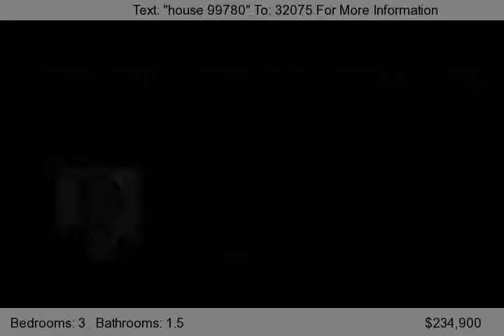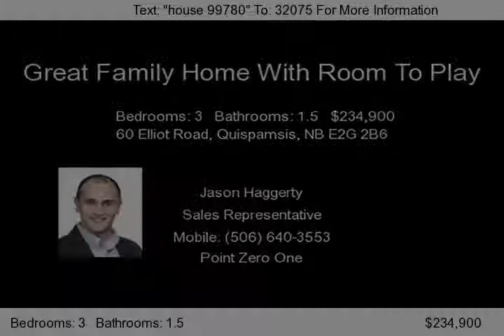60 Elliot Road, Quispamsis, NB E2G 2B6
If you are looking for a great family home with enough space for the kids to play- welcome to 60 Elliot Rd. This 3 bedroom bungalow with attached garage sits on a 1.15 acre corner lot with great spaces for the kids to play or for the parents to lounge. On the main level you have a good size living room, open concept kitchen dining room, great size main-bath that connects to the master bedroom &...